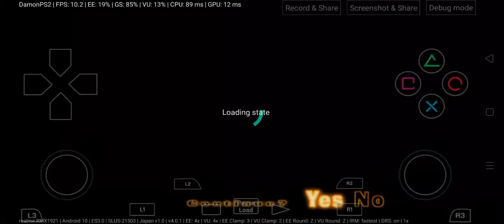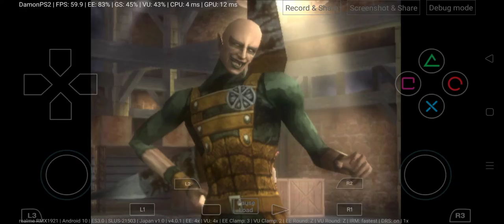God Hand vs 3 Evil Boss Fight 😈🔥 in Android With Snapdragon 712😍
this game for Android 🤟
I am planning this game with Snapdragon 712 processor🔥
my device name is realme XT💥